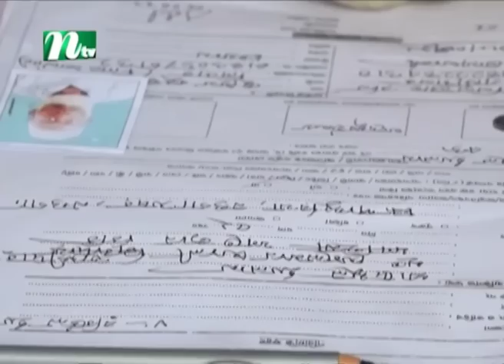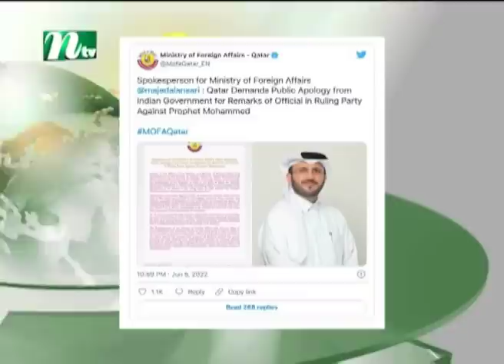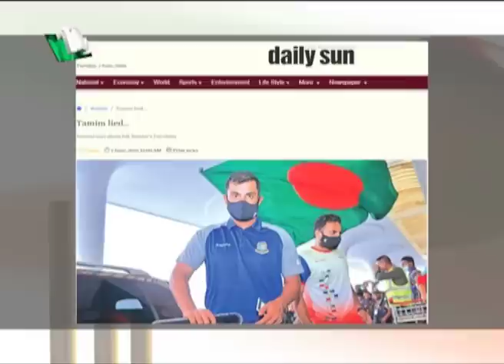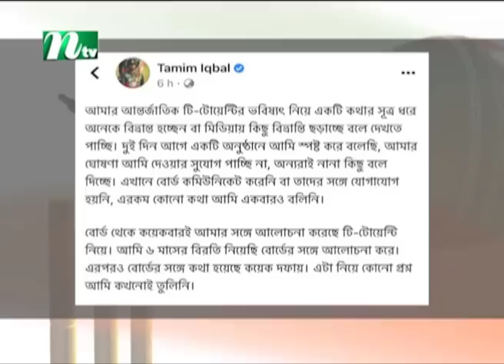সন্ধ্যার খবর | Shondhar Khobor | 07 June 2022 | NTV News Update | NTV Latest News Update